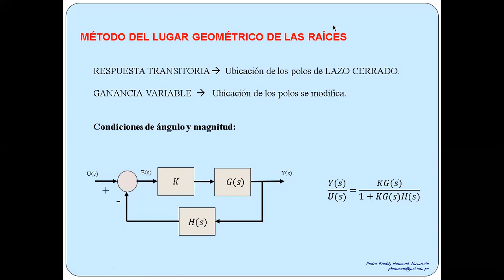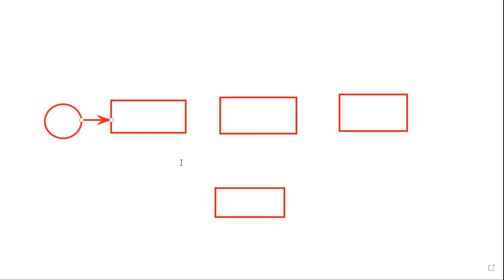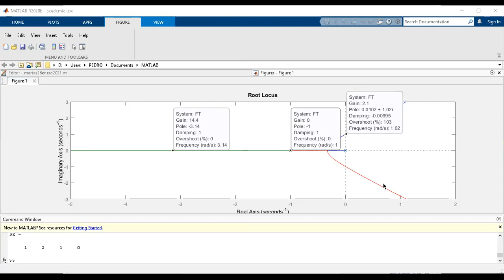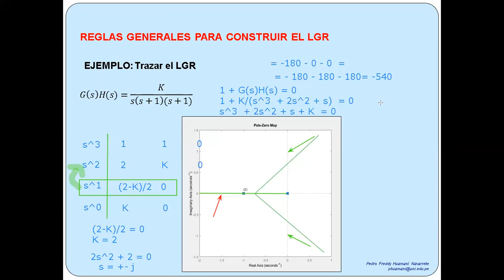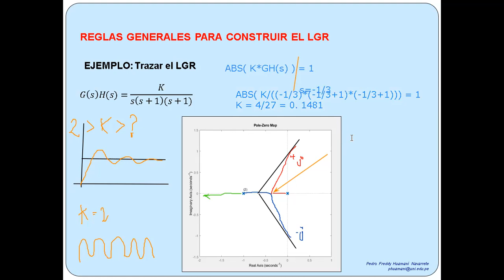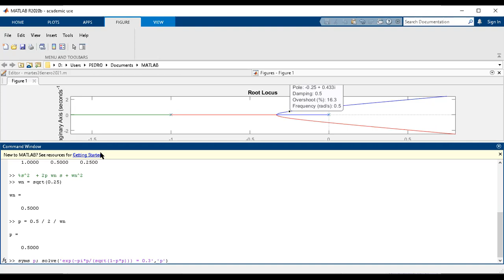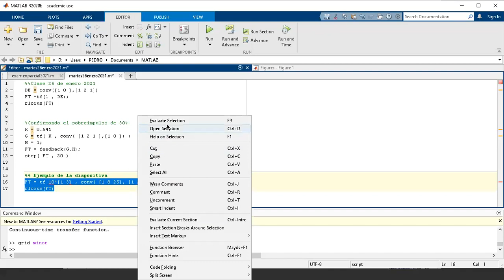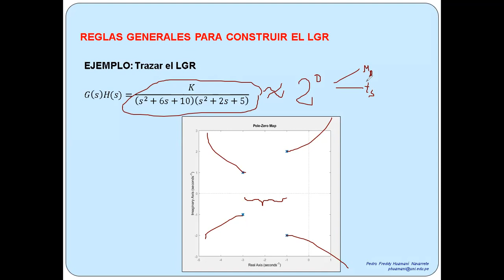Clase Martes 26 de enero